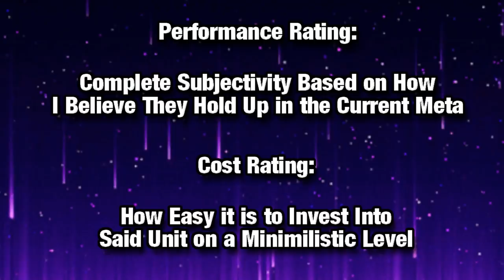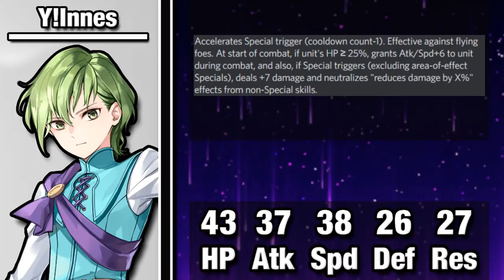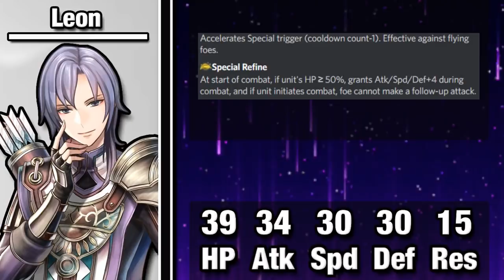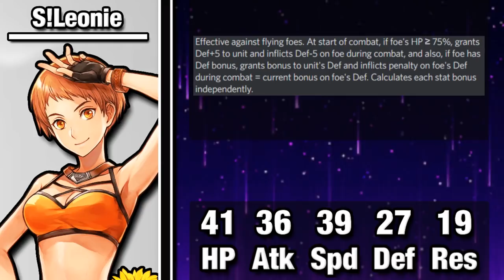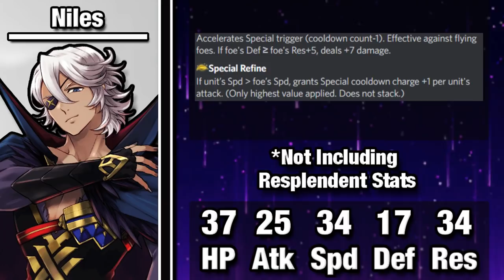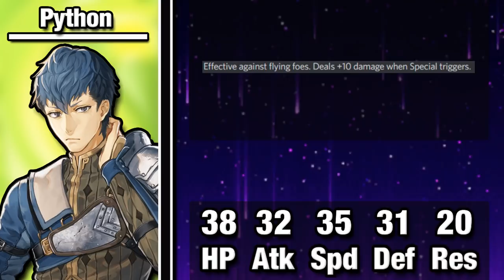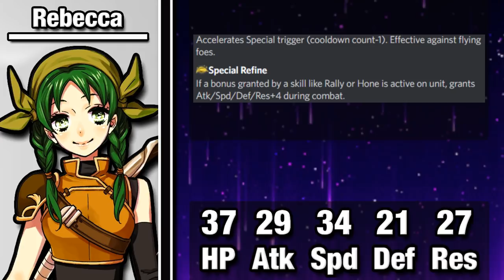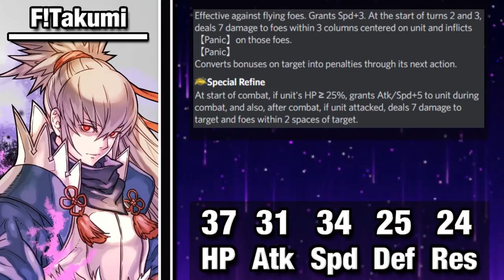Who's the Best Investment? - F2P Bows Ranked!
Gaur Plain (Night) (Xenoblade Chronicles)
Colony 9 (Night) (Xenoblade Chronicles)